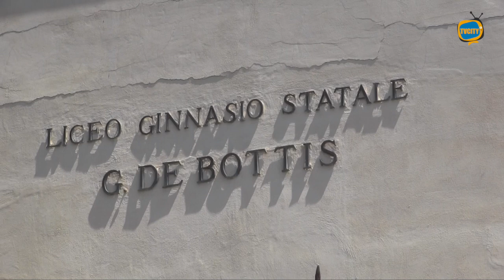Si è chiuso con successo al liceo De Bottis il progetto "Madre Terra"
Una chiusura d'anno all'insegna delle tele e dei colori per gli alunni del Liceo classico linguistico G. de Bottis.

Dopo lo squillo della campanella delle ore 12.00, infatti, tra le urla festanti dei ragazzi che hanno concluso l'ultimo giorno effettivo di scuola dell'anno 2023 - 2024, il colonnato esterno dello storico edificio ad aereoplano di viale Gen. Carlo Alberto Dalla Chiesa, si è trasformato in un laboratorio artistico "en plain air" per la realizzazione del progetto "Madre Terra".

Organizzato e promosso, per la seconda annualità, dall'Associazione "Ex Alunni", il concorso destinato agli allievi delle classi seconde e terze dell'indirizzo classico e linguistico, ha avuto ad oggetto la rappresentazione artistica dei tre goal dell'agenda 2030, inerenti la tematica ambientale.
Ad accompagnare e guidare i ragazzi nella composizione e realizzazione degli elaborati artistici, la pittrice napoletana Flavia Bracale, ingegnere edile, vocata alla passione pittorica.

L'evento, finalizzato all'assegnazione di una Borsa di studio ai medesimi allievi, è stato realizzato grazie all'impegno concreto ed economico della Società ReSeaWord di Valeria Sessa.

Presente per l'occasione anche il Comandante della Capitaneria di Porto di Torre del Greco, Ida Montanaro, perchè le tele dei ragazzi saranno esposte ed allocate in via definitiva nella sede della Capitaneria presso gli ex Molini Marzoli.